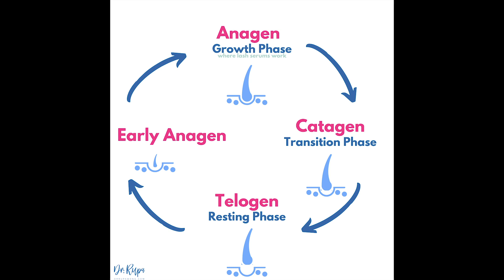Do Lash Extensions Damage Your Lashes?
Dr. Rupa Wong, eye surgeon, loves lash extensions.  Here she talks about if they actually cause your natural lashes to break or fall out and the science behind it all.